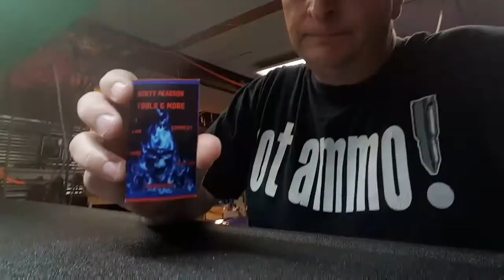Happy 4th to you